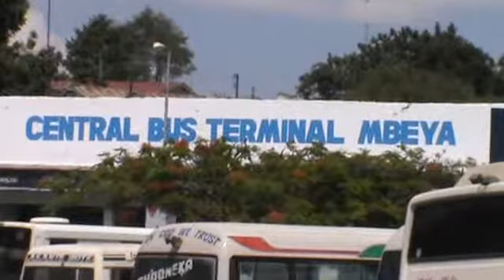cuts mabasi stendi na barabarani 6